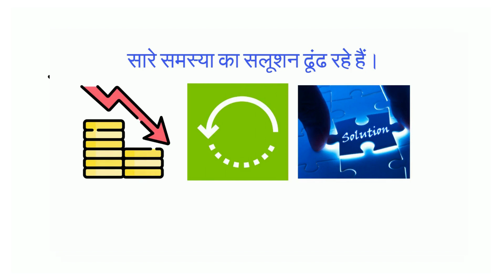udhar diya paisa wapas kaise paye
Solve the biggest problems of your business